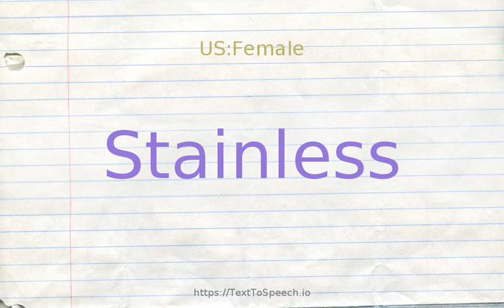How to pronounce stainless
Learn how to say Stainless in English correctly with TextToSpeech.io free pronunciation tutorials. American & British English pronunciation of male & female voices provided in videos. Check them out!

    Stainless definitions:
    (s): of reputation; "his unsullied name"; "an untarnished reputation"